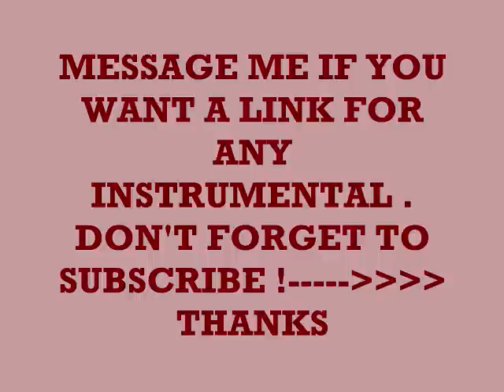Rihanna - Russian Roulette ( Instrumental )